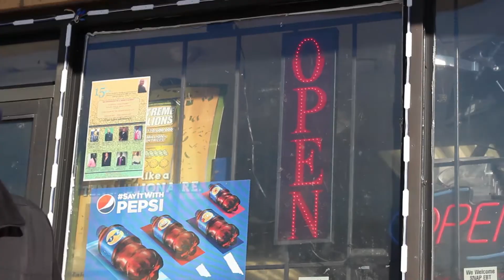D Real - Tha Come Up (Official Music Video)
D Real performs his new hit single "That Come Up"

Shot and directed by Tdotfilms